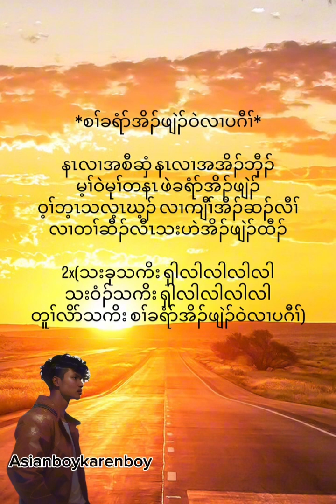Karen Christmas song-Sha la la la la